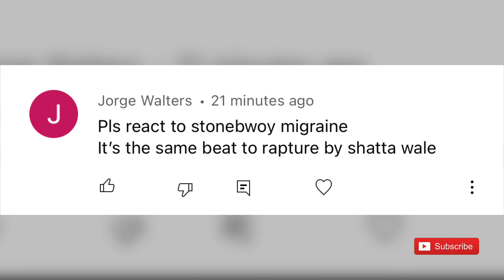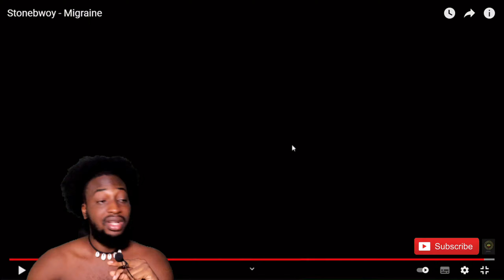NIGERIAN 🇳🇬 REACT TO STONEBWOY - MIGRAINE 🇳🇬🇬🇭🔥🔥🔥🔥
Original video: STONEBWOY - MIGRAINE